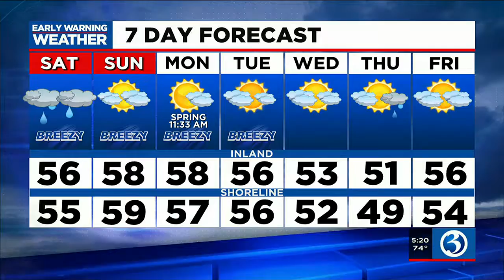Fill'er Up Friday in Cromwell